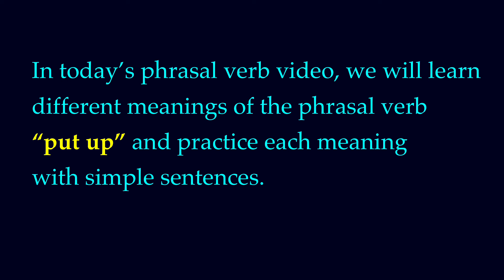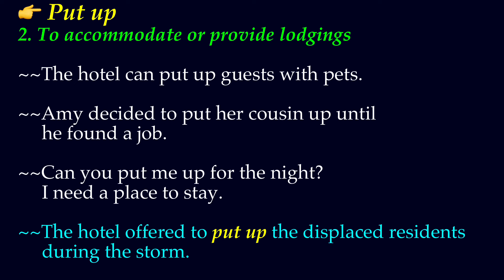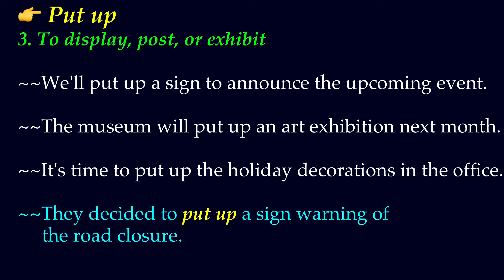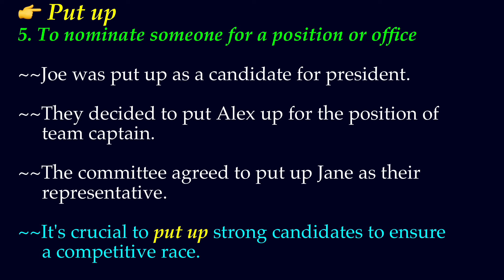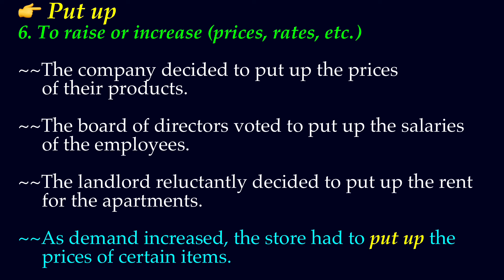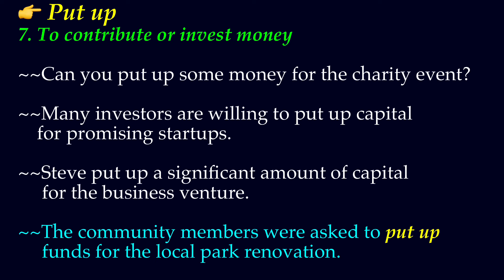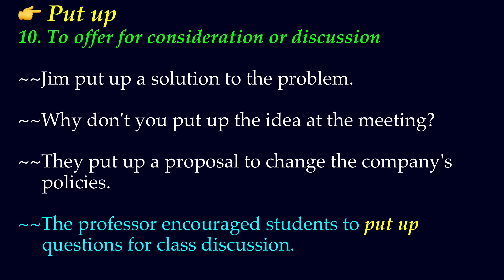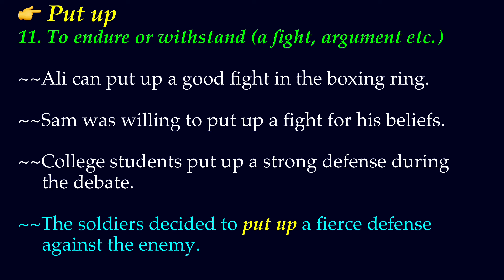"Put up" ~ Phrasal Verb, Meaning with Examples | English Made Easy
Phrasal Verb "Put up" ~ Different meanings with simple example sentences.